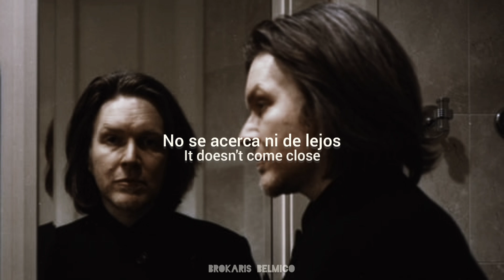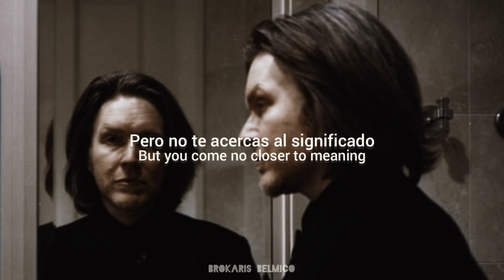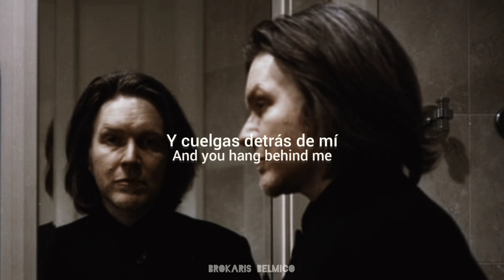David Sylvian - Sleepwalkers (Lyrics/Subtitulado al español)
Álbum: Sleepwalkers (2010)

Lyrics:

Your poetry describing me
It doesn't come close
You work the handle
You smear and turn
But you come no closer to meaning

It's your vanity
That's obvious
It embarrasses
Those that adore you
But who's gonna talk
Oh how it'll hurt
You were always unstable
But you've gotten worse

You looked into mirrors
Where death was at work
Of that you were certain
But it was all surface
And surface is numb

Something to wake us
From cultural slumbers
You fucking sleepwalkers
Go on and sleep

This is tomorrow
The underglimmering
And everything that dies
The underglimmering

Something to wake ups
From cultural slumbers
You fucking sleepwalkers

From cultural slumbers
You fucking sleepwalkers

And you hang behind me
On the ladder of my spine

Letra:

Tu poesía describiéndome
No se acerca ni de lejos
Trabajas la manija
Embadurnas y giras
Pero no te acercas al significado

Es tu vanidad
Eso es obvio
Avergüenza
A los que te adoran
Pero quién va a hablar
Oh cómo dolerá
Siempre fuiste inestable
Pero has empeorado

Te miraste en espejos
Donde la muerte estaba trabajando
De eso estabas seguro
Pero todo era superficial
Y la superficie es insensible

Algo que nos despierte
Del sueño cultural
Malditos sonámbulos
Sigan y duerman

Sigan y duerman

Esto es mañana
Lo que no brilla
Y todo lo que muere
El resplandor

Algo que despierta
Del sueño cultural
Malditos sonámbulos
Sigan y duerman

Algo para despertar
Del sueño cultural
Malditos sonámbulos
Sigan y duerman

Y cuelgas detrás de mí
En la escalera de mi columna

Mis redes!